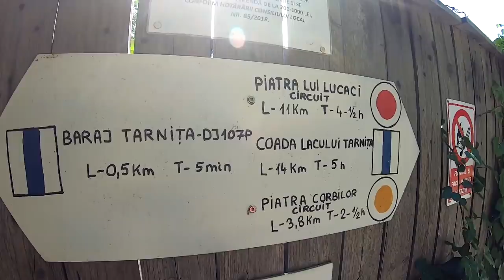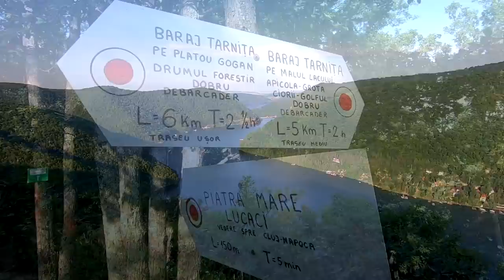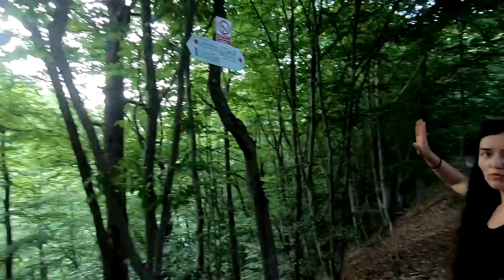Merită să urci până aici "pentru o poză"? | Traseul Piatra lui Lucaci, Lacul Tarniţa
Cum arată traseul spre Piatra lui Lucaci şi cât timp faci până la spectaculosul punct de belvedere, deasupra Lacului Tarniţa? Aflaţi din acest video!

sau
💳 IBAN transferuri locale RON (România):

MULŢUMIM SUSŢINĂTORILOR:

👉 Youtube Membership
Julian Stirca Photograph
BlackCris
Ionuţ Bastea
Valentin Rubtov
Bostinaru Andrei
Mihai Becciu
Vasile
geominer broker
Julienne
Ninja HZ
Cătălin Dinu
Ma Mi
Mihai Becciu